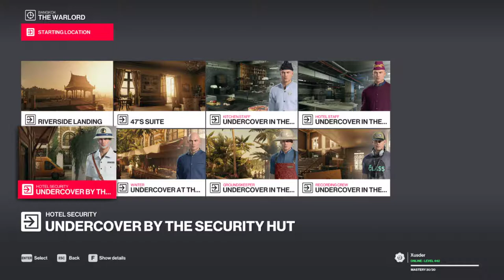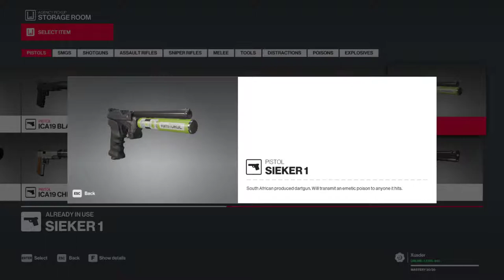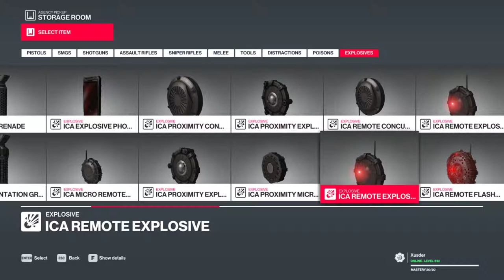HITMAN 2 (PC): Elusive Target - The Warlord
Sorry for the lack of uploads. There has been some power outages in my area for the last couple of weeks that have made things a bit shitty. Can't do anything at all when the power keeps going out. Hopefully they've figured out what's been going on with the grid because I can't take it anymore.

Anyways, time for the latest elusive target, this time it's a legacy one that was featured in the previous HITMAN game. One that I failed the last time I played it. So this is going to be interesting...